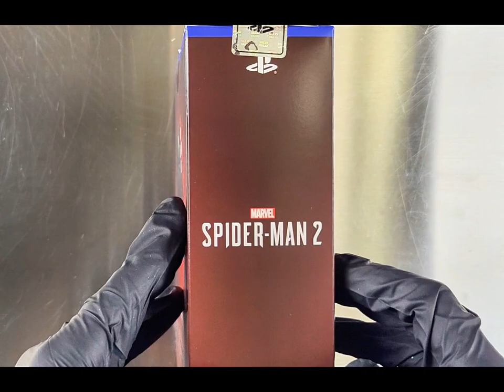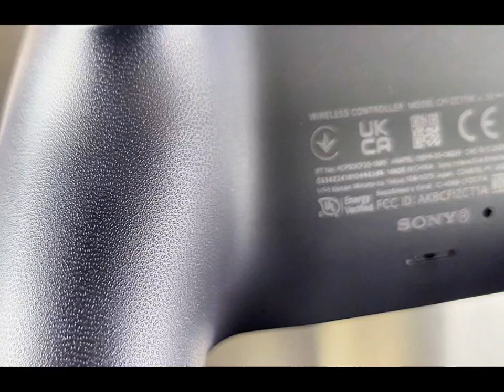Unboxing Marvel's Spider-Man2 Limited Edition PS5 Controller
This is Marvel's Limited Edition DualSense Wireless Controller for the PS5. It has a symbiote takeover design as seen in the game.